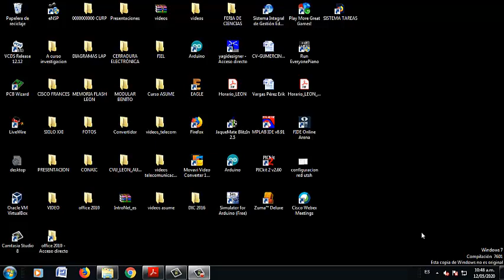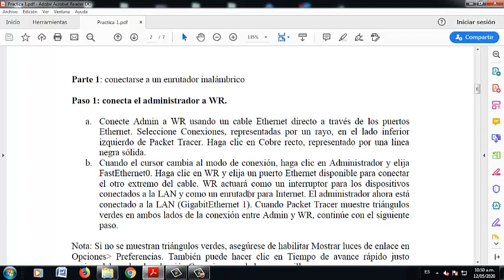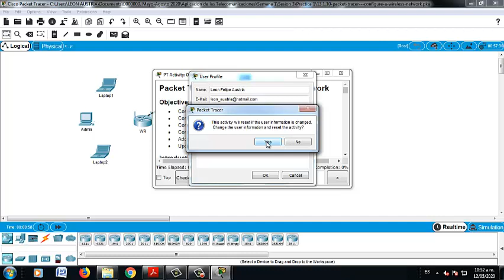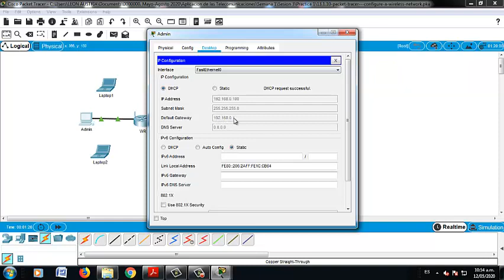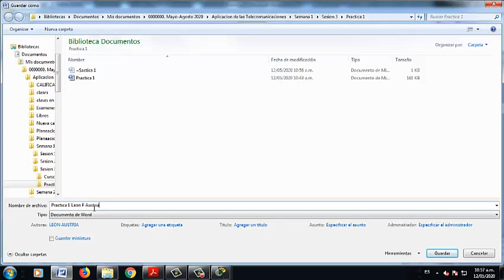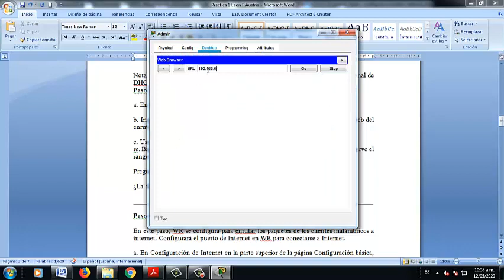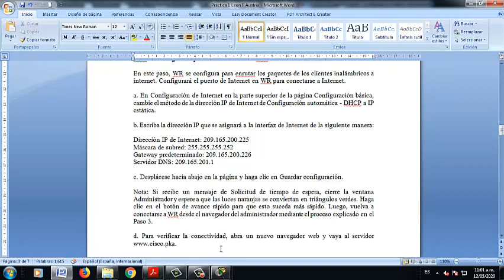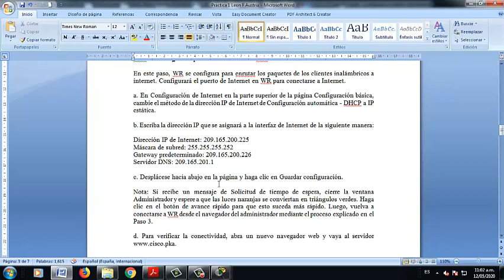Clase 3 en línea "Práctica Configuración de una red inalámbrica " León Austria (1 de 3)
Clase 3 en línea "Práctica Configuración de una red inalámbrica " de la asignatura Aplicación de las Telecomunicaciones Ing. León Austria